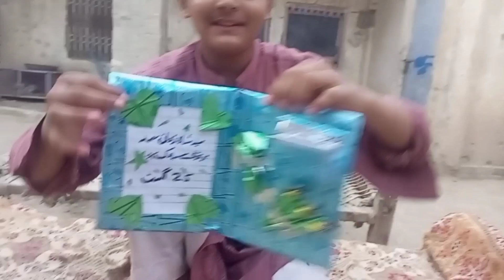My Birthday Presents |What is Inside Them